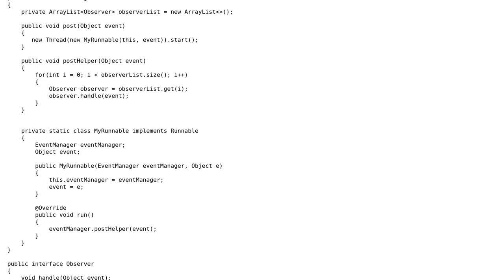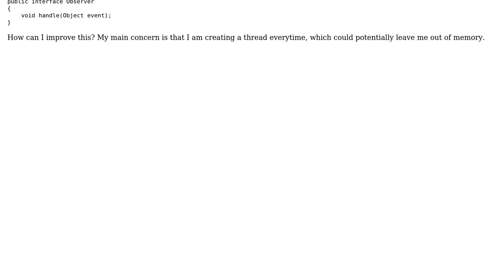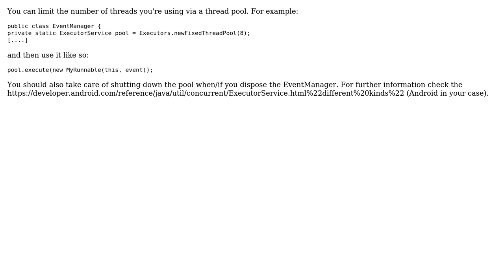Code Review: Using a new thread to post to observers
With thanks & praise to God, and with thanks to the many people who have made this project possible! You are responsible for your own actions.